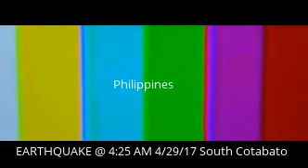EARTHQUAKE 7.2 MAGNITUDE @ 4:25 AM 4/29/17 South Cotabato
At the moment still feeling scared.
Just had an earthquake and house was shaking , it was a strong one and I guess nearbye cities also experience it :(
We needed to go out .
We heard also loud  explosion somewhere.
I wish to film but no time had to wake up loved ones and run outside home [SAFETY FIRST]

Time checked 4:48 AM.